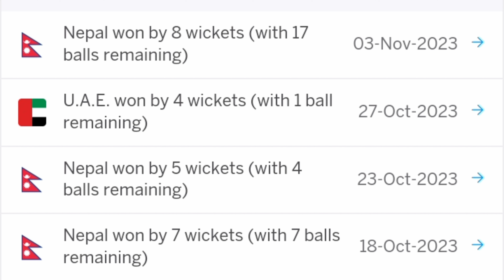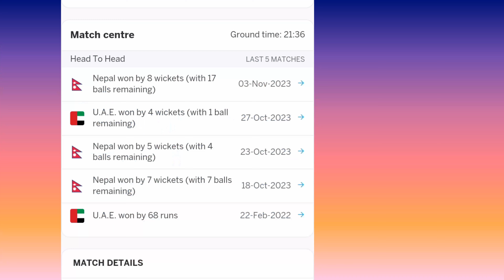nepal vs uae cricket match update